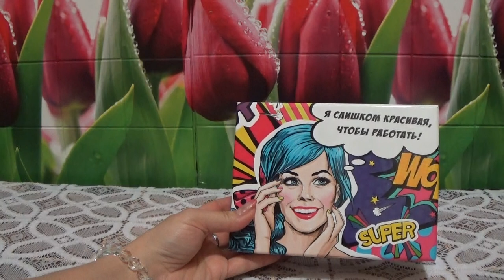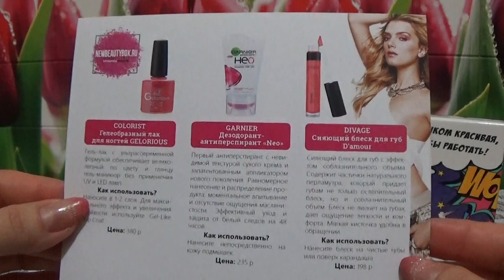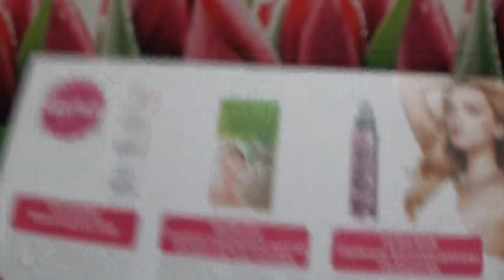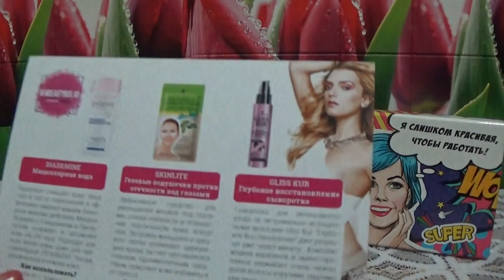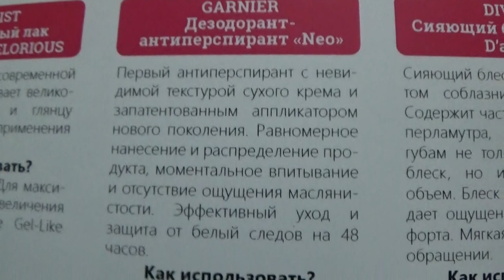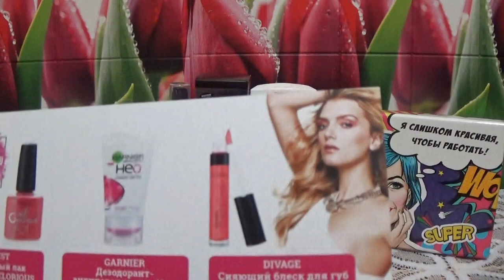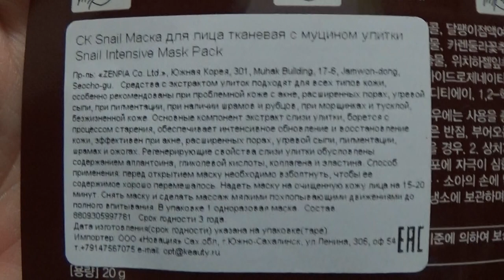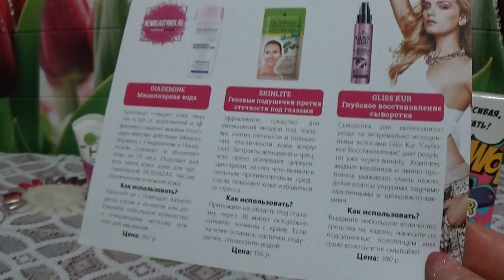Коробочка NewBeautyBox за апрель 2017 г.